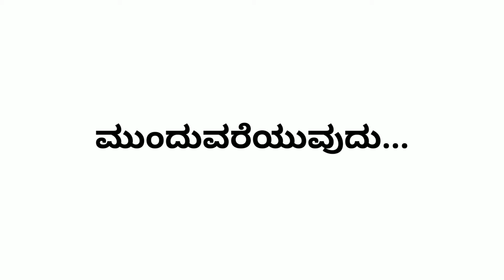ನಾನು ಕೆಲಸ ಮಾಡಿದ ಎಲ್ಲ ಇಲಾಖೆಯಲ್ಲೂ ಮಹಿಳಾ ಸಬಲೀಕರಣಕ್ಕೆ ಆದ್ಯತೆ - ಸಿ.ಶಿಖಾ -ಭಾಗ 3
ಸಿ. ಶಿಖಾ ನಾಡು ಕಂಡ ದಕ್ಷ ಐಎಎಸ್ ಅಧಿಕಾರಿ. ತಾವು ಕೆಲಸ ಮಾಡಿದ ಎಲ್ಲ ಇಲಾಖೆಯಲ್ಲೂ ಮಹಿಳಾ ಸಬಲೀಕರಣಕ್ಕೆ ಕೆಲಸ ಮಾಡಿದ್ದಾರೆ ಎಂಬುದು ಅವರ ಆತ್ಮವಿಶ್ವಾದ ನುಡಿ. ಇದು ಅವರ ವೃತ್ತಿ ಜೀವನದ ಮೈಲಿಗಲ್ಲುಗಳು. ಅದನ್ನೇ ನಮ್ಮ ಸಿಯಾನ್ ಚಾನಲ್ ಮುಂದೆ ತೆರೆದಿಟ್ಟಿದ್ದಾರೆ. ಇದು ಅವರ ಮಾತುಕತೆಯ ಮೂರನೇ ಕಂತು.